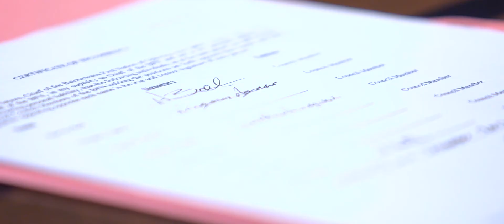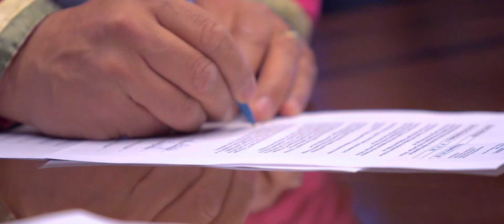Bow Lake Wind Project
Batchewana First Nation is partnered with BluEarth on the Bow Lake Wind Project, representing one of the largest economic partnerships between a First Nation and wind energy developer in Canada. Batchewana First Nation know and refer to the facility as
Chinodin (big wind) Chigumi (Lake Superior) Nodin Kitagan (wind farm). The facility became operational in September 2015.